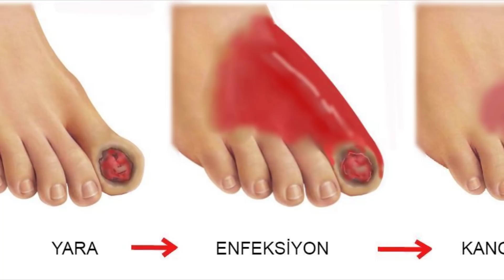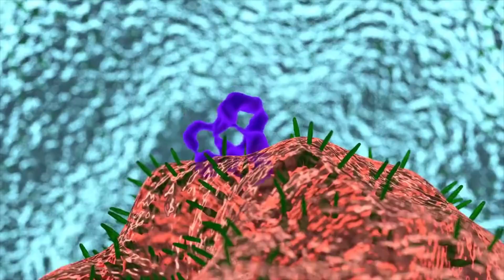Evini 2 Saat Boyunca Temizledikten Sonra - Parmaklarının Siyaha Döndüğünü Fark Ediyor